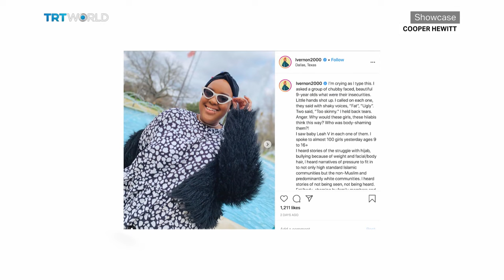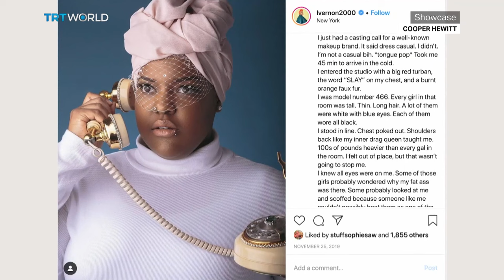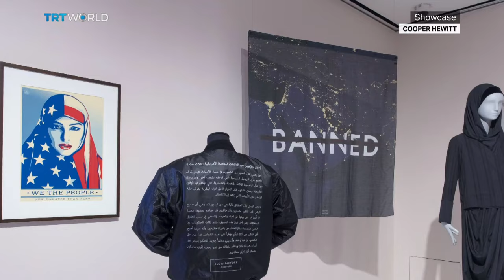Whose modest is modest fashion?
We take a look at the modest fashion industry which is worth over $280 billion by some estimates. They vary from modest labels like Modanisa to contributions by global brands such as Nike. Organisers at one popular New York museum are celebrating this boost of representation with a fashion show.

Hoda Katebi, Fashion Blogger 04:01